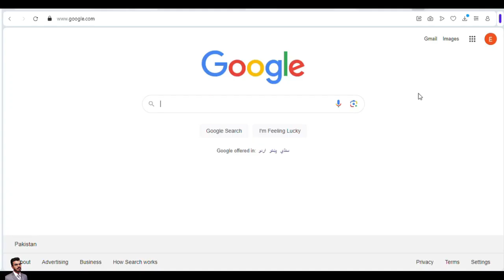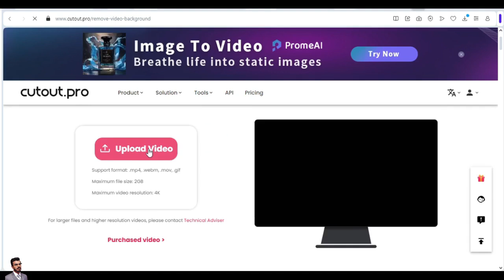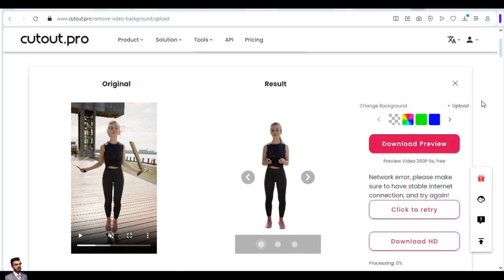VIDEO Background Remove | Change Automatic